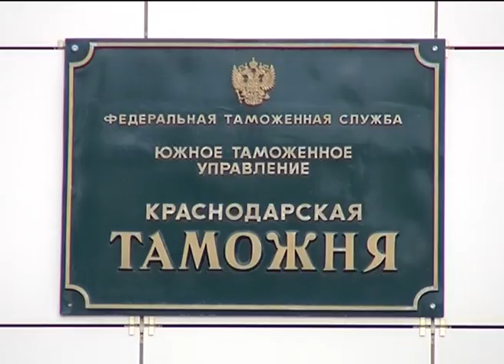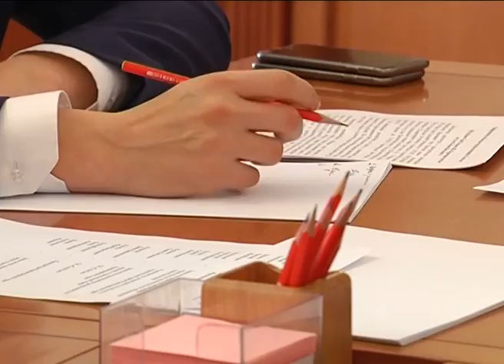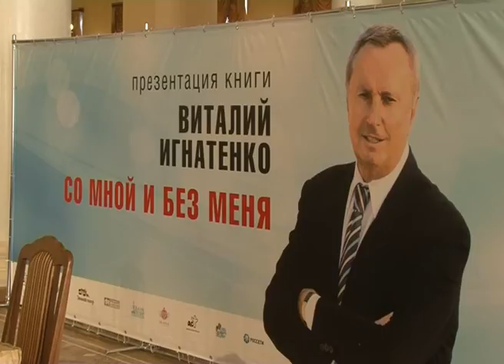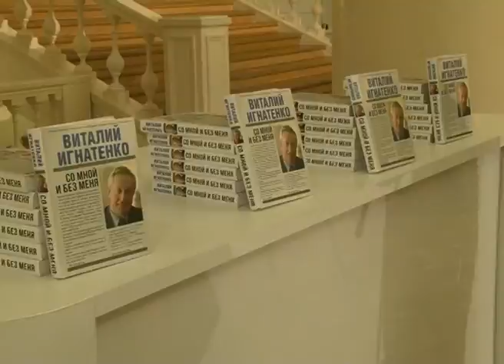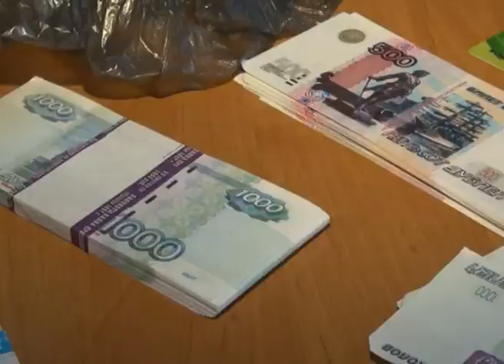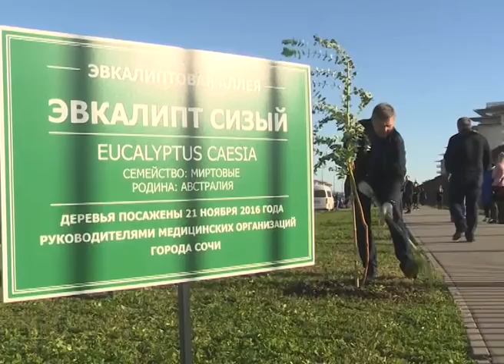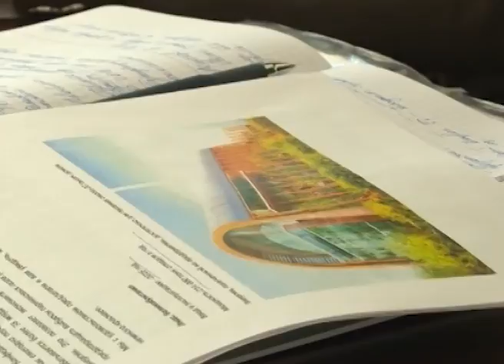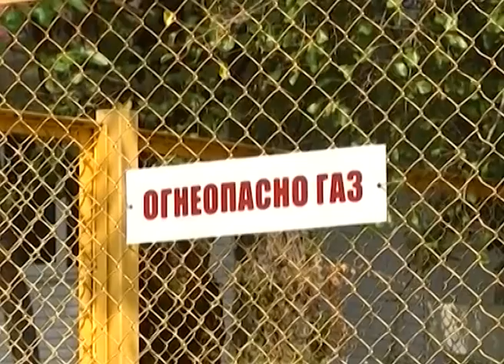Новости Сочи (Эфкате Рен ТВ REN TV) Выпуск от 22.11.2016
Главные темы выпуска:

В Сочи начнут развивать агротуризм. Вложений немного. А ресурсы есть. Идею обсудили на общественном совете.

Нет договора на обслуживание газового оборудования- значит, нет газа. Такое решение мэрия приняла в целях безопасности.

В Сочи высадили более двухсот эвкалиптов. Экологическая акция приурочена к 60-летию победы над малярией.

Сочи. Новости.
Телеканал Эфкате.